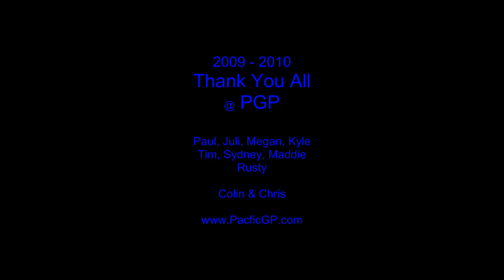Colin1stKartRace.mp4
1st Kart Race
0.82 mile asphalt track